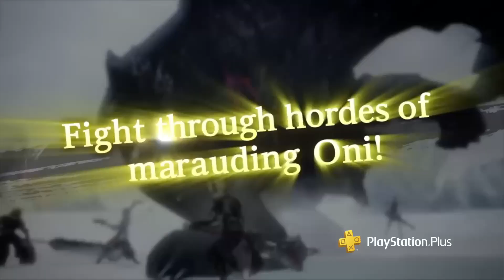More Games Leaving PS Plus Extra and Premium in October 2024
More Games are Leaving PlayStation Plus in October 2024

0:00 Leaving PS Plus Extra
3:19 Leaving PS Plus Premium